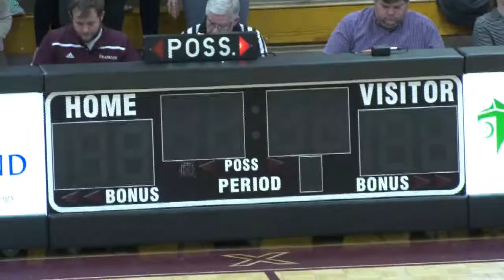Basketball: Lady Rebels vs Lady Bruins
Previously recorded live: The Lady Rebels defeated the Lady Bruins on January 30th.